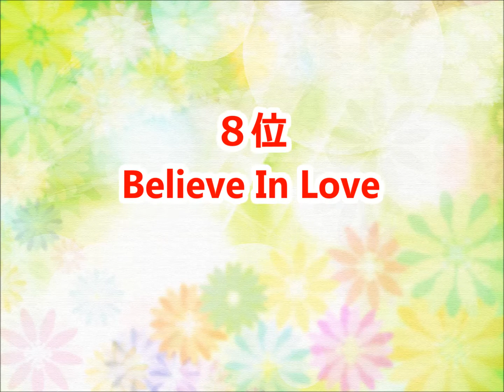【真田広之】カラオケ人気曲トップ10【ランキング１位は!!】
真田広之さんのカラオケベストランキングです。（おすすめ）

誓い(JACのテーマ)
SERIOUS NIGHT～Everlasting Harmony～
L'OMBRE DES DOUTES
荒野を駆けて
熱愛ストーリー
哀愁セイリング
風の伝説
哀しみのジプシー
太陽のREVOLUTION -REVOLUTIONARY DREAM DIALOGUE-
Faded Town
愛よ炎に染まれ
Believe In Love
冒険者たちのメロディー TWINKLIN' TWILIGHT
愛の行方
光への叫び
愛の轍(わだち)
Shining For You
砂漠の都会(まち)に
狐独のいたずら
熱い瞳のままで
青春の嵐(ハリケーン)
JUST ANOTHER LOVE